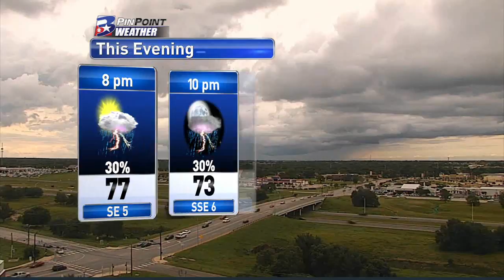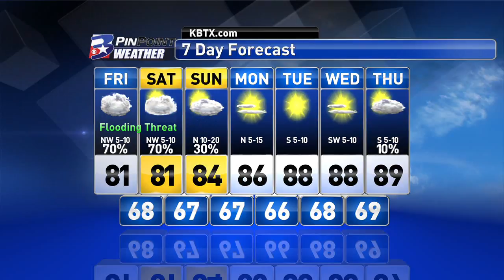Thursday Evening PinPoint Weather Update 6/2